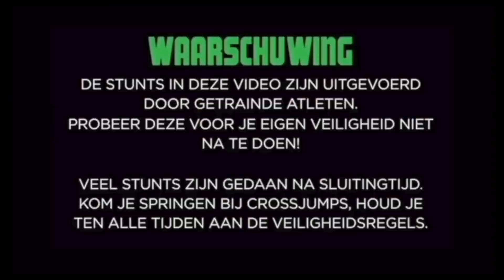REAGEREN OP DUMPERT TRAMPOLINE FAILS I CrossJumps vlog 114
Reageren op Dumpert trampoline fails. CrossJumps vlog 114.
Dumpert staat bekend om grappige filmpjes. Dumpert heeft een fail compilatie gemaakt met alleen maar trampoline fails. Waarin ook een aantal fails in een trampolinepark bij zitten die erg funny zijn. Dit zijn een aantal van de fails 2019

Brett Jochen en Devon van de Cross Jumps Trampoline park crew
gaan op deze fails reageren. Er is duidelijk een verschil met fails en trampoline ongelukken.
WE WILLEN IN DEZE VLOG LATEN ZIEN DAT TRAMPOLINESPRINGEN LEUK IS MAAR OOK EEN RISICO SPORT IS. OOK GEVEN WE TIPS HOE JE ONGELUKKEN KUNNEN VOORKOMEN. WE LACHEN OM FAILS MAAR NATUURLIJK NIET ON ERNSTIGE ONGELUKKEN.

Bij de 100 reacties maken we een compilatie van onze trampoline en freerun fails.
Om vinden jullie het leuker dat we een compilatie trampolne fails maken van andere YouTubers zoals Enzo Knol, Boaz, Dante Santovania, Team Tantum en Jesse Heffels? Laat het ons weten.

Voor heel de video van Dumpert check:.
Trucjes op de TRAMPOLINE | DumpertTags

Wil je ook een keer komen springen bij het leukste trampolinepark van Nederland in Breda Of een keer op echte high performance trampolines springen van Eurotramp?